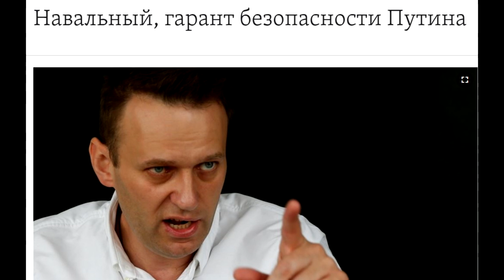🔫 Заслуживает ли Путин расстрела ? Судьба Чаушеску.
В 1989 году Николае Чаушеску и его жену осудили и расстреляли в течении нескольких дней.